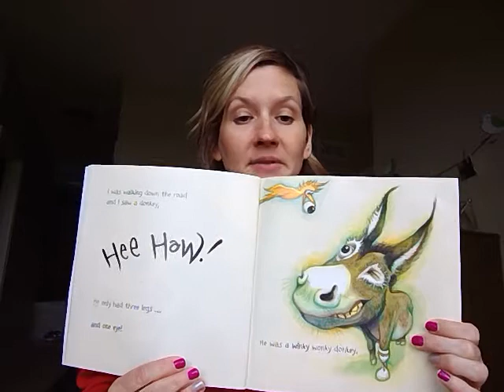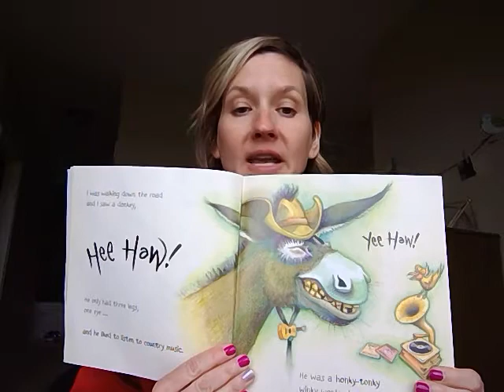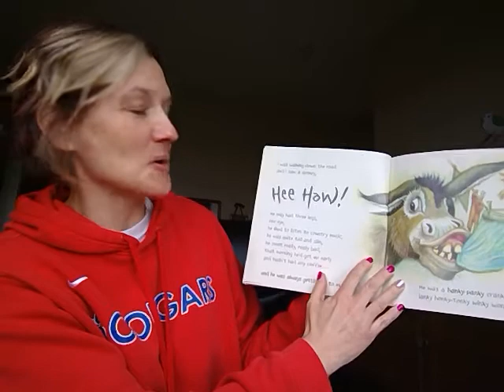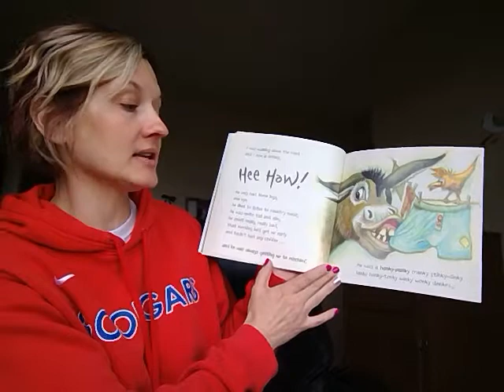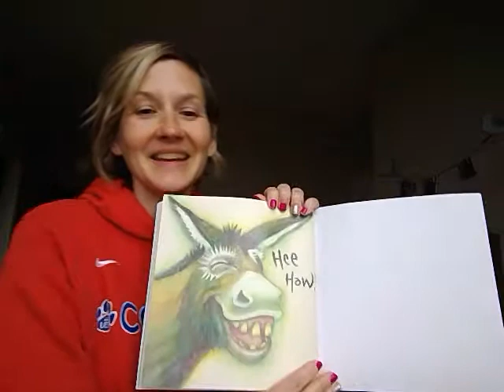Read with Me :)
Read Aloud third grade